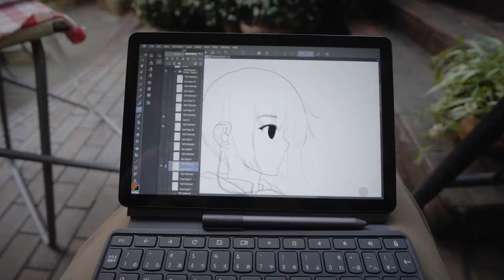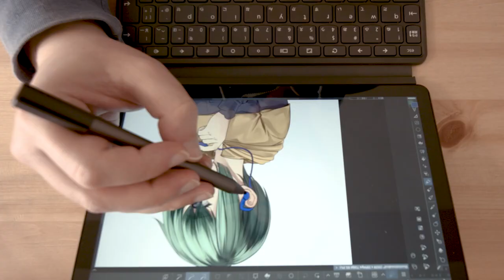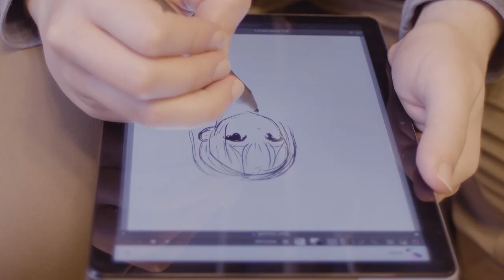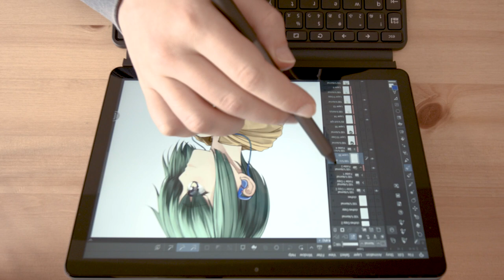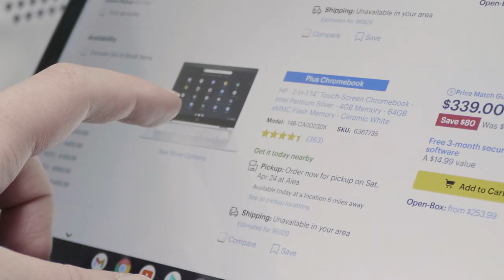Can you draw on a chromebook? Lenovo Chromebook Duet artist review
A 2 in 1 device with a kickstand and pen is ideal for drawing, and with apps like clip studio paint now available for chromeOS I thought it would be a good time to take a look at chromebooks on the channel.

00:00 opening
00:08 introduction to lenovo chromebook duet
00:37 lenovo chromebook duet review
00:42 lenovo chromebook duet performance and hardware
01:03 chromeOS overview
01:48 drawing apps on chromeOS
02:15 lenovo chromebook duet downsides
02:20 krita drawing app on chromeOS
02:30 lenovo USI pen parallax issue
03:17 lenovo chromebook duet recommendations
04:37 who is the lenovo chromebook duet for?
04:07 concluding thoughts on the lenovo chromebook duet for artists